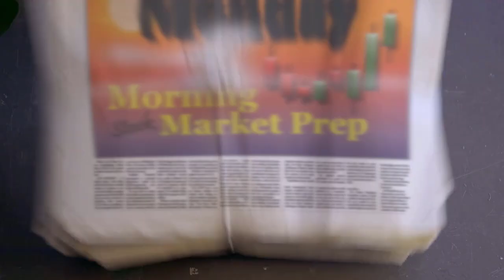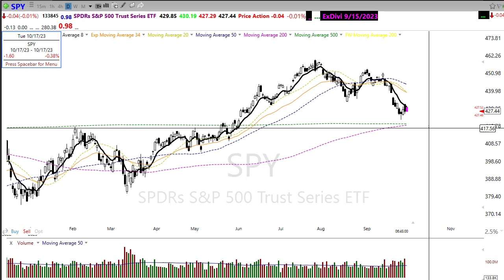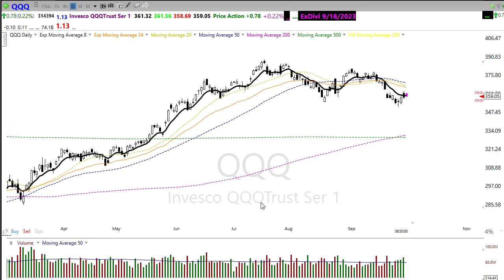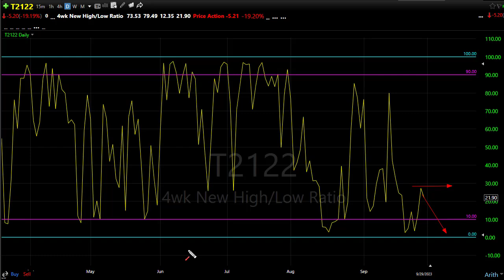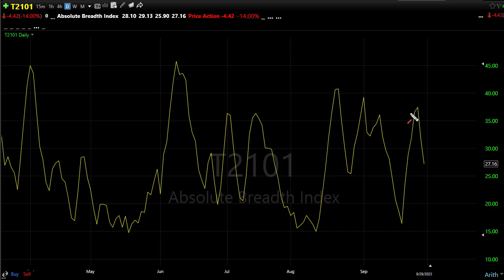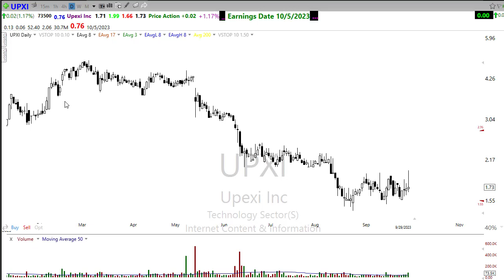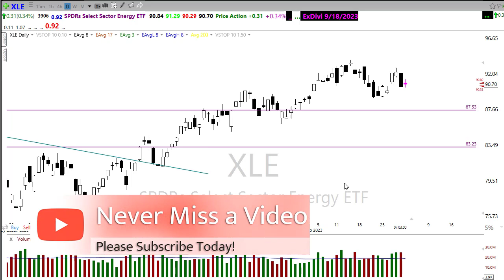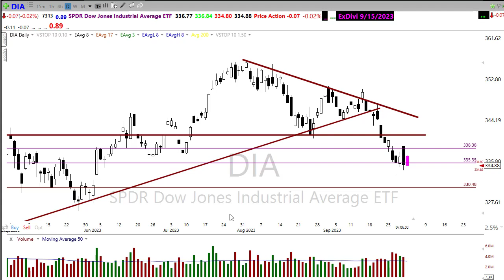Morning Market Prep | Stock & Options Trading | 10-2-23